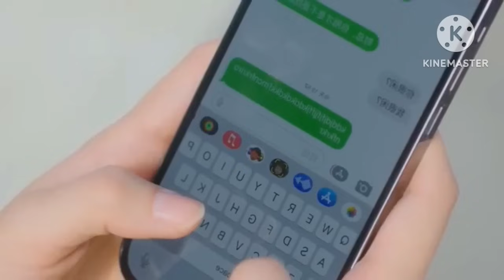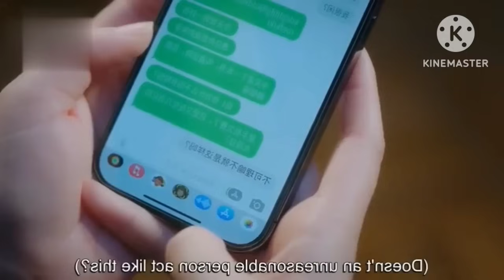Rude Ceo 💘 reporter girl only for love ep 7,8 in Telugu explanation